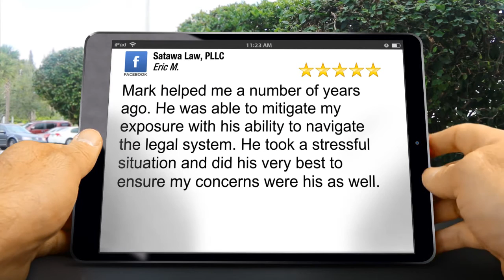Satawa Law, PLLC Southfield Perfect Five Star Review by Eric M.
Southfield reviews
5 Star Rating

Mark helped me a number of years ago. He was able to mitigate my exposure with his ability to navigate the legal system. He took a stressful situation and did his very best to ensure my concerns were his as well.

Satawa Law, PLLC
26777 Central Park Blvd #300
Southfield MI
48076